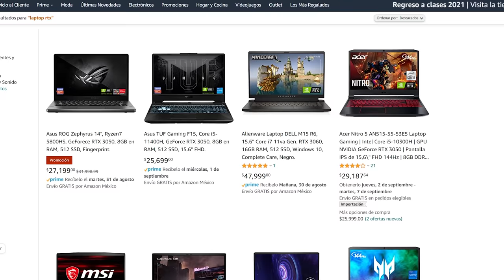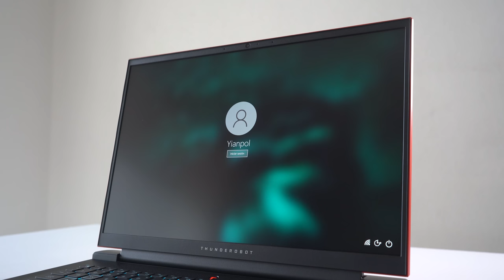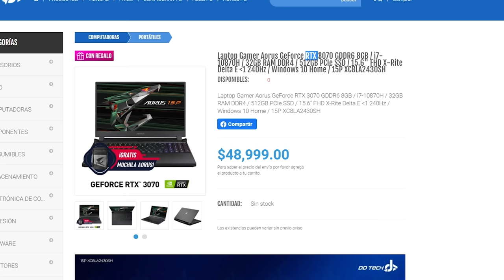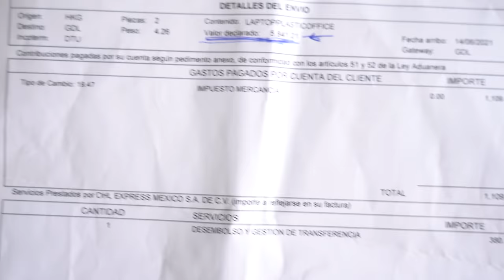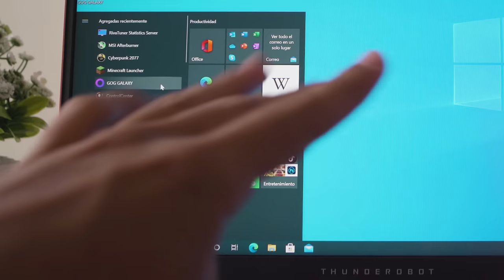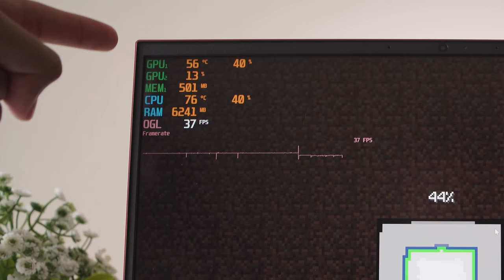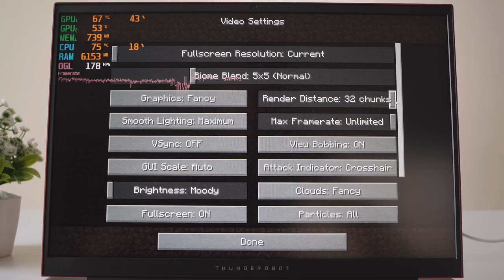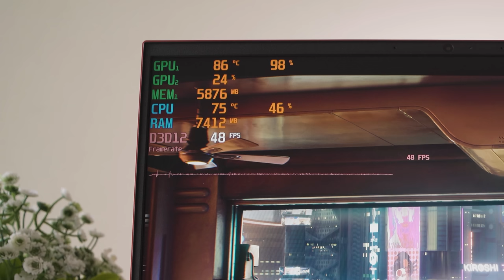La Laptop Gamer de GAMA ALTA más BARATA (china)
Revisión de un portátil gaming muy económico para lo que ofrece...

Link de la lap

0:00 ¿Cuál es la laptop?
3:42 Todo sobre su Hardware y su precio
6:32 Cómo se harán las pruebas
9:46 Minecraft
13:37 Cyberpunk 2077
16:14 Lo último que debes saber